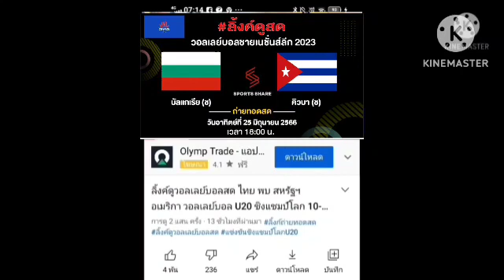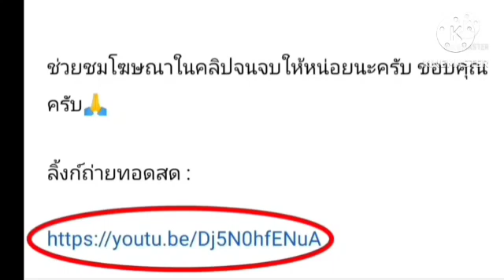ลิ้งค์ถ่ายทอดสด ⏰[18:00 น.] บัลแกเรีย 🇧🇬 VS 🇨🇺 คิวบา อาทิตย์ 25 มิ.ย. 66 VNL หญิง 2023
บัลแกเรีย 🇧🇬 VS 🇨🇺 คิวบา
วอลเลย์บอลชาย เนชั่นลีก 2023
กดลิ้งค์สีน้ำเงิน

วอลเลย์บอลหญิง เนชั่นลีก 2023
FIVB
VNL 2023